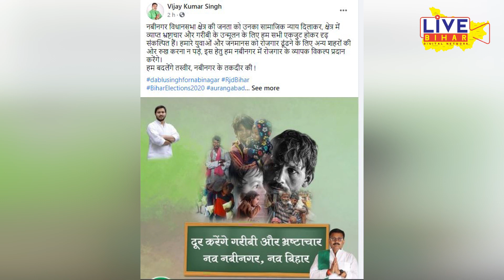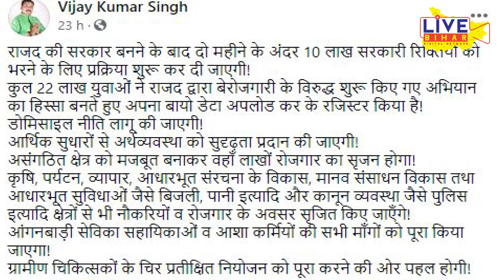Bihar Election :Nabinagar विधानसभा सीट पर विकास के मुद्दे बने अहम् | LiveBihar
BiharElection : Nabinagar विधानसभा सीट पर विकास के मुद्दे बने अहम्